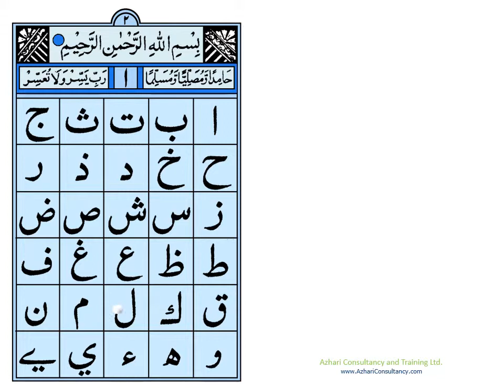3_Ahsanul Qawa'id (Page 2)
Learn/practice reading Arabic with Prof Awadalla Youssef (Sheikh)

Recognising the letters of the Arabic Alphabet.

To join the official (and improved) course with instructions, assignments and tutor feedback,